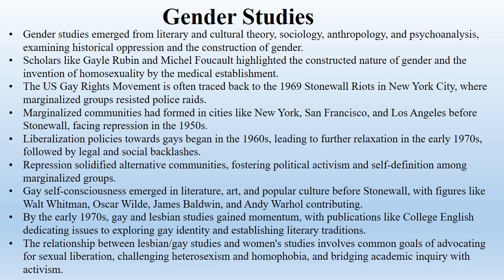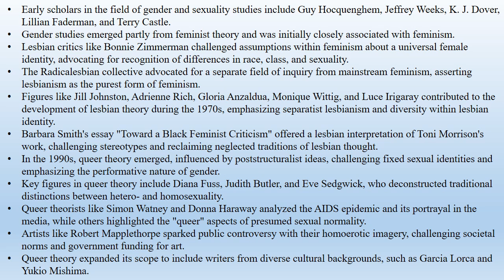5.6 Gender Studies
5.6 Gender Studies
5 The Era of Postmodernism (II) Postmodernism, Modern Feminism, Gender Studies
M.A.R. Habib, Modern Literary Criticism and Theory: A History